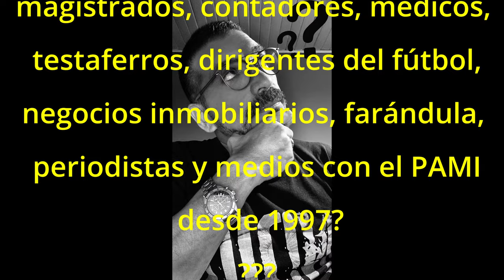Me pregunto, ¿qué los une??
Todo llega si trabajas por ello. Avanza la investigación y el documental sobre el PAMI, la corrupción, la impunidad y la muerte.